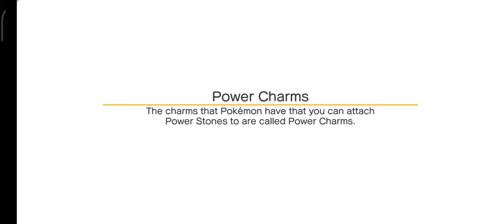Pokemon Quest Gameplay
Here's another new one: Pokemon Quest for iOS/Android!